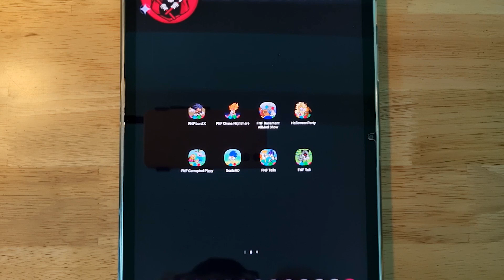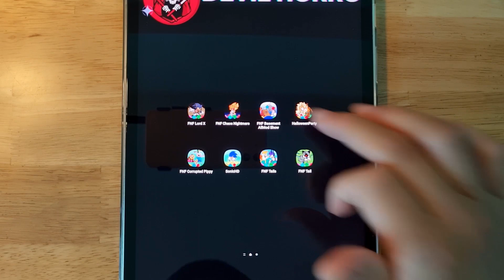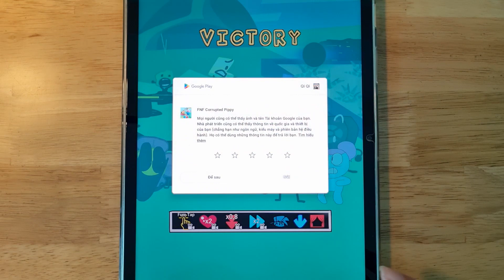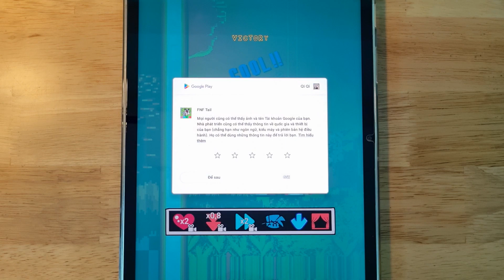FNF Corrupted Pippy, FNF Basement, FNF Sonic, FNF Tails, FNF Lord X, FNF Chaos Nightmare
FNF Lord X, FNF Chaos Nightmare, FNF Basement, Halloween Party FNF, FNF Corrupted Pippy, FNF Sonic, FNF Tails, FNF Tail, Friday Night Funkin'